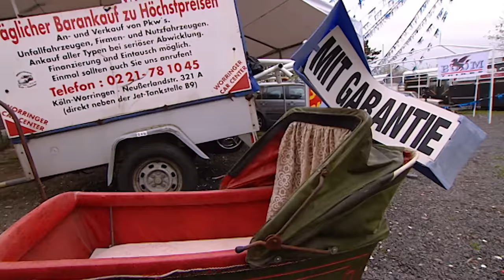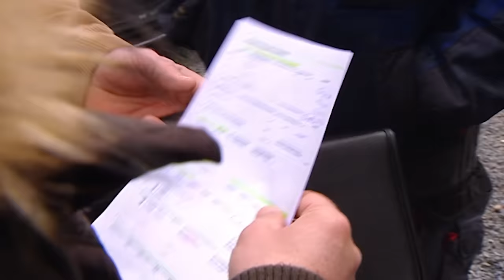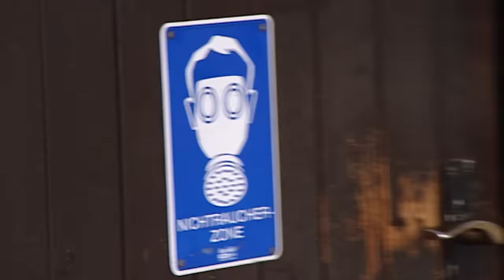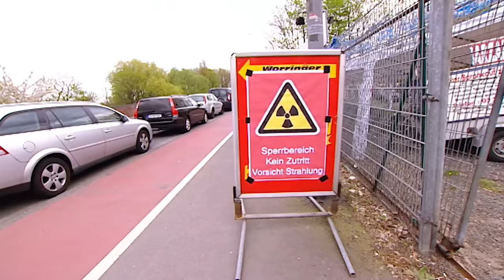50.000€ Schulden! Zwangsversteigerung bei Jörg und Dragan? | Die Autohändler - Staffel 11 Folge 74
Die Autohändler | Staffel 11 | Folge 74
Probefahrt mit einer äußerst attraktiven Blondine - ein Tagesstart ganz nach Jörg und Dragans Geschmack. Doch die Freude soll nicht lange anhalten - kaum zurück auf dem Platz, droht Ärger in Form eines Gerichtsvollziehers. Dieser überbringt Jörg und Dragan eine Nachricht, die sie aus allen Wolken fallen lässt.

Die Autohändler
Die gescriptete Dokusoap „Die Autohändler“ wirft einen humorvollen Blick auf die Welt der Autoverkäufer, die mit ausgeklügelten Strategien und einer gehörigen Portion Geschicklichkeit darum kämpfen, neue Aufträge zu ergattern und potenzielle Käufer zu überzeugen. Ein auffälliges Duo in der Serie sind die zwielichtigen Gebrauchtwagenverkäufer Jörg und Dragan aus Köln-Worringen. Mit ihren ausgefuchsten Verkaufsstrategien bringen sie beinahe jedes Auto an den Kunden, während sie gleichzeitig ihren Praktikanten in Streiche verwickeln und mit ihren schlagfertigen Sprüchen für Aufsehen sorgen.